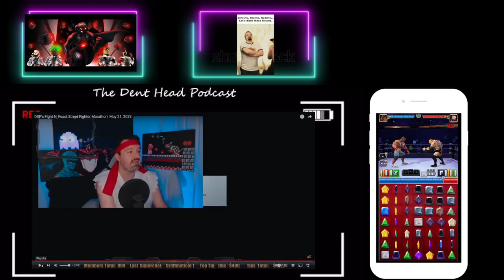DSP UnRecorded Cope Segment. Almost In Tears About Detractors Highlighting RyanGate